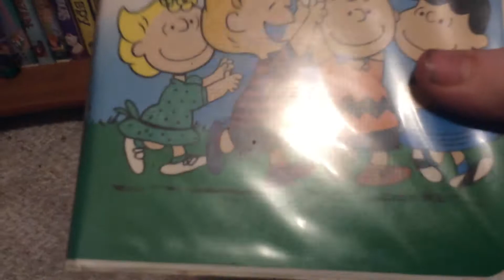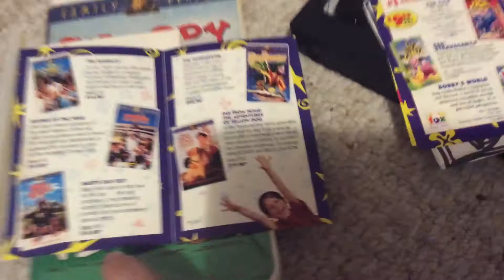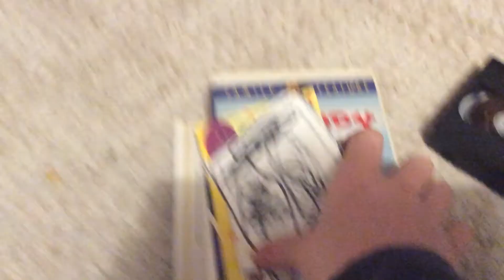Snoopy Come Home 1995 VHS: Review